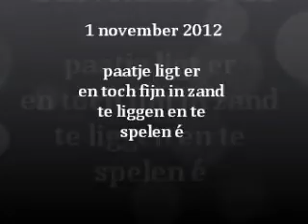1 september 2012 ,fijn nazomertje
leuk toch in zand :-)